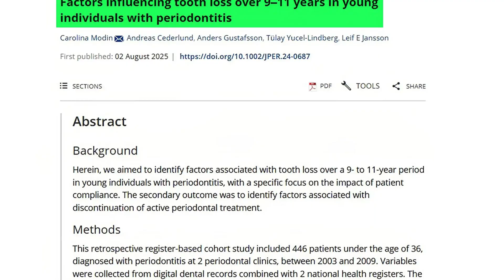Why More Young People Are Losing Their Teeth (And How to Stop It)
Some people may be more prone to losing teeth. Let's find out why!